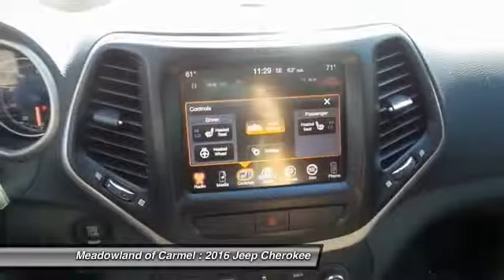2016 Jeep Cherokee Carmel NY 16032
2016 Jeep Cherokee Limited - $32735

You'll love this 2016 Jeep Cherokee. This is a  you'll want to take home. With 0 miles, it features Automatic transmission and an exterior color of Granite Crystal Met.. Call and get in touch with Meadowland of Carmel directly, and be the first to open the door today!